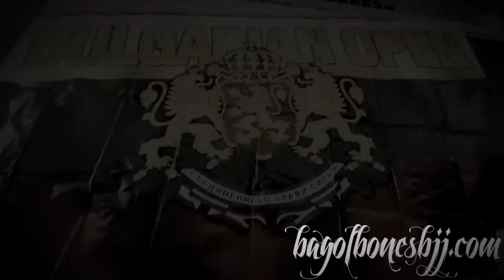bagofbonesbjj.com - BULGARIA BJJ OPEN 2012 (HIGHLIGHTS)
What happened last weekend at Bulgarian BJJ open?